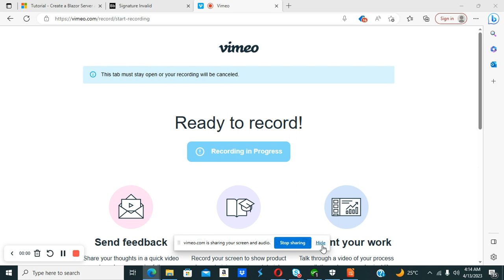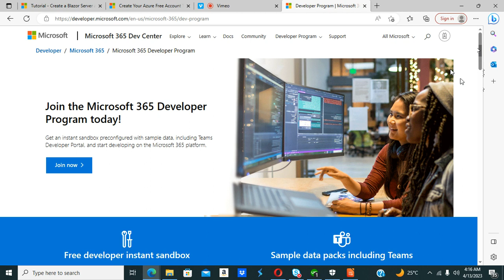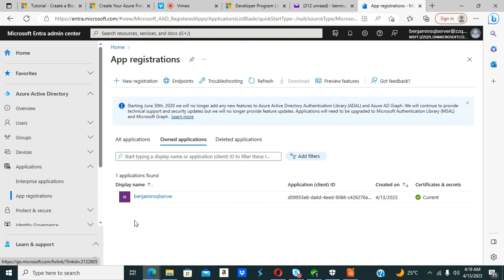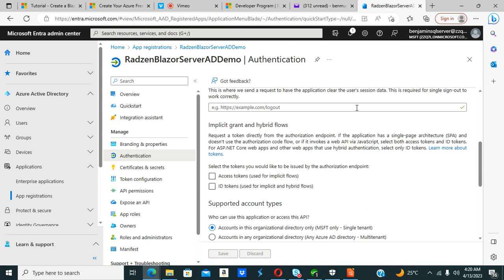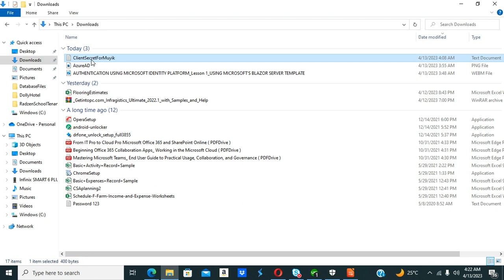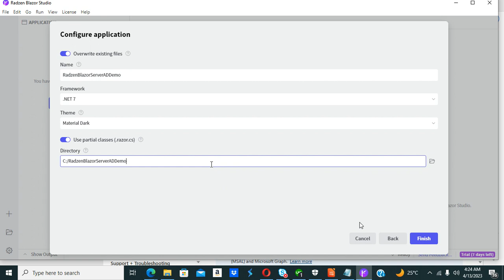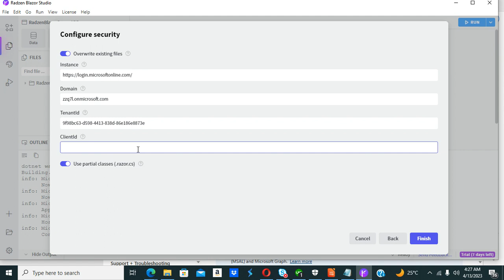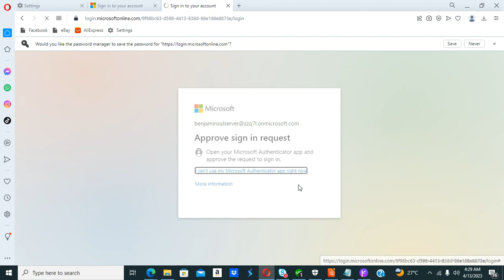BUILD A RADZEN’S BLAZOR SERVER APP USING AZURE AD FOR AUTHENTICATION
In this tutorial, I use RADZEN to build a Blazor Server app that signs in users  by using the Microsoft identity platform and registering an app in Azure Active Directory (Azure AD).